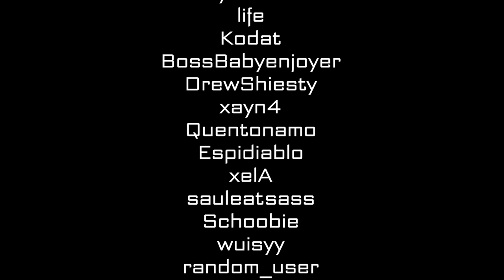Lemon-lost-videos.3gp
i'm not even in most of these ._.
also thank you kektis for allowing the 1 fear clip to be in here c: